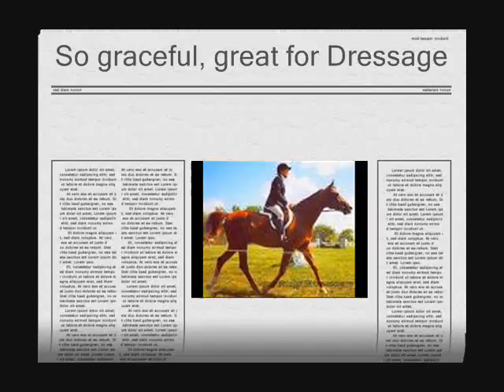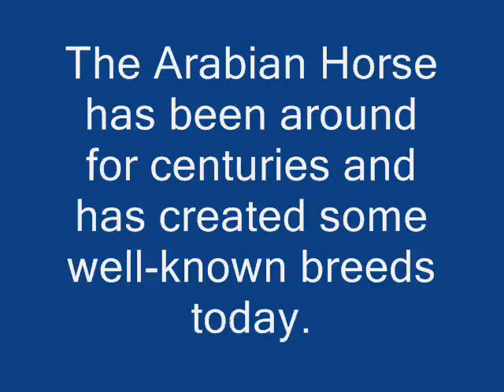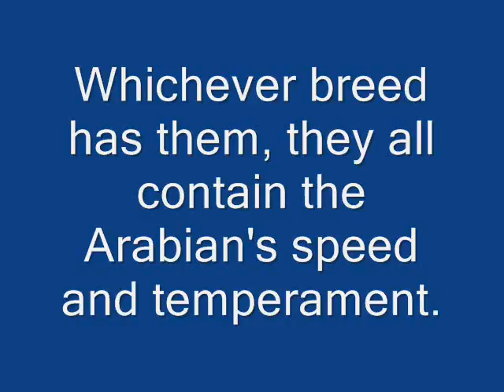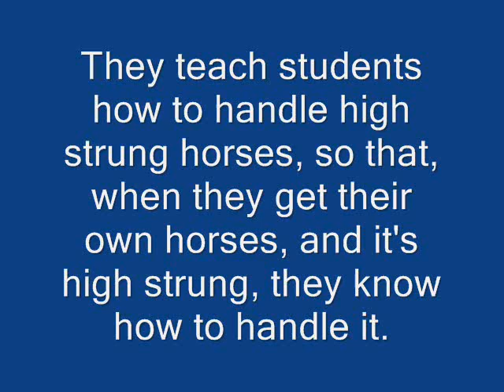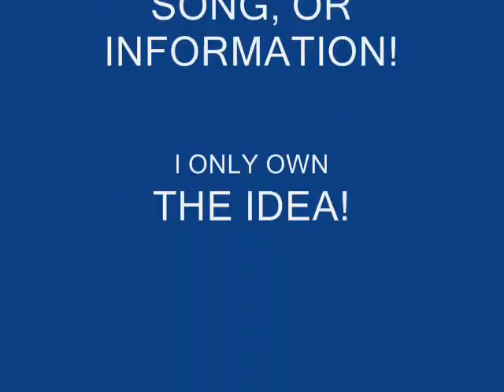Horse Breeds Arabians 0001